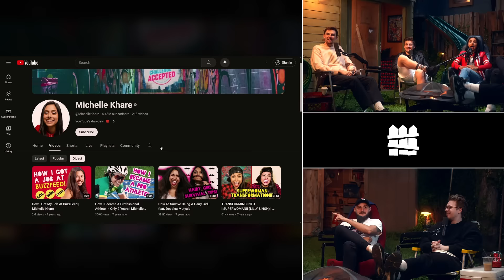Michelle Khare Tries Podcasting | The Yard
to get your new 3-month unlimited wireless plan for just $15 a month.
[Mint Mobile Terms: $45 upfront payment required (equivalent to $15/mo.). New customers on first 3-month plan only. Speeds slower above 40GB on Unlimited plan. Additional taxes, fees, & restrictions apply. See Mint Mobile for details.]

This week, the boys are joined by Michelle Khare! They discuss the production behind Michelle's videos, her biggest fears, and how she started on YouTube! (Episode 139)

✨bonus content✨

00:00:00 - intro
00:00:28 - we have to be less crass
00:01:20 - michelle khare!
00:01:40 - womens history month
00:02:05 - ludwigs schedule is causing problems
00:04:30 - michelle solves ludwig
00:06:35 - trading places for a day
00:09:17 - the stanz incident
00:12:15 - michelle ran with the bit
00:15:19 - is michelle a gamer?
00:16:36 - michelle stands up for aiden
00:17:50 - aiden went out after beerio kart
00:21:01 - what is your 'vice'?
00:21:38 - halloween parties
00:25:10 - slime doesn't know another guest
00:26:25 - when the streamys got the wrong image for the yard
00:27:51 - michelle won an award... but it was confusing
00:31:32 - unpacking slime
00:32:23 - how did jesus die the second time?
00:33:06 - millenials
00:33:18 - Factor!
00:35:13 - the marvel party
00:36:47 - telling michelle about goats esports
00:42:43 - the worst picture of nick ever
00:43:57 - thoughts on shorts
00:47:10 - SPOILER ALERT: BREAKING BAD (released in 2008 btw)
00:48:40 - shorts storytelling
00:49:03 - fart in an anechoic chamber
00:51:00 - what video are you most proud of?
00:52:10 - michelle HATES chess elo
00:54:10 - you actually think you're so good
00:55:45 - walking in melee
00:56:43 - taunting
00:58:02 - Slime Vs. Michelle
01:00:14 - Mint Mobile!
01:02:04 - training for boxing
01:03:40 - boxing injuries
01:07:26 - when ludwig feels anxiety...
01:08:41 - is there a medium you would like to try?
01:13:20 - michelle use to work at buzzfeed
01:17:25 - metting will neff at buzzfeed
01:17:51 - whats your worst video?
01:20:15 - keeping old youtube videos
01:24:40 - stealing stuff from each other
01:25:24 - michelle was working on a dodgeball event...
01:28:00 - squeex makes fun of ludwig
01:29:30 - having a large production
01:37:03 - what is sam from wendover like?
01:38:58 - what is your biggest fear?